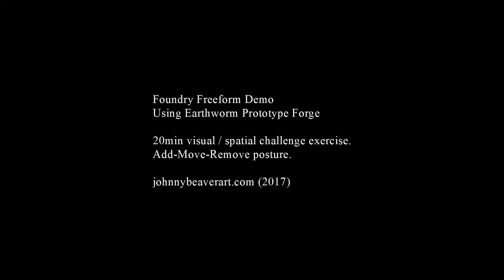Foundry: Earthworm (freeform demo)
All information is in video, although website is now defunct. is correct.